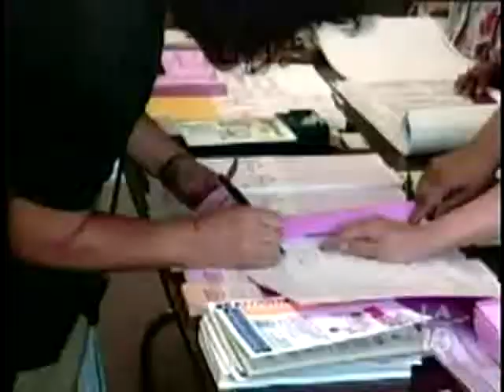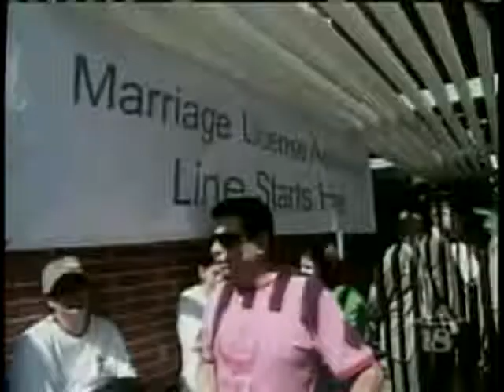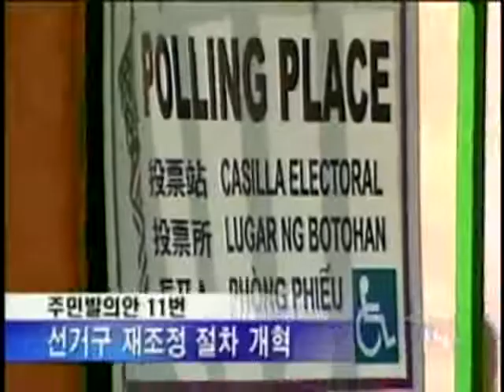2008-10-08 KTAN 주민발의안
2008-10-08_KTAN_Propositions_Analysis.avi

KTAN